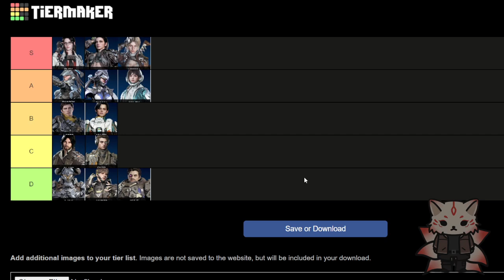Tier List of the best First Descendents Waifus // Waifu Wednesday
From Dead by Daylight to Valorant, from Phasmophobia to VRChat, I got a lot of exclusive content just to Youtube!

I stream there late nights 1am cst every night here and twitch , so you can join in the craziness live!

@saltmates  - Gaming with @scarltonatlas
@lostinjapannwrestling -Wrestling Content
@notlostinjapann - Pokemon and Nintendo content